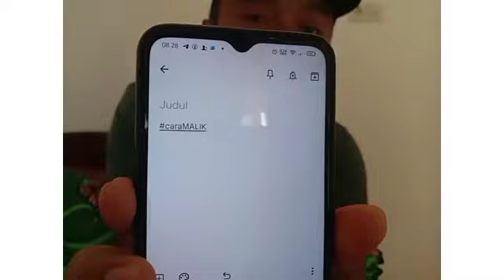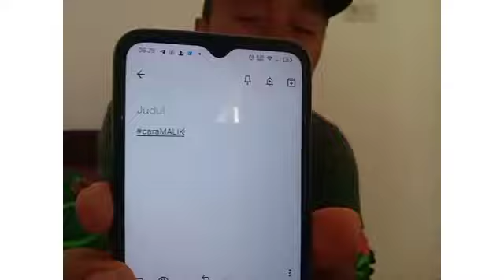cara nambah jam tayang yutub terbaru 2023 😱😍